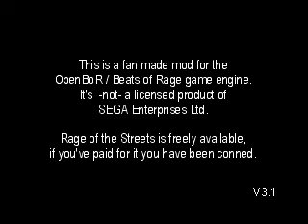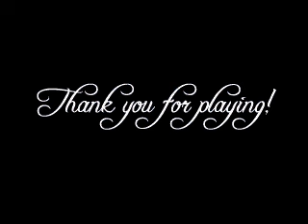Streets of Rage XXX 2018(OpenBoR)(Allan.Cylakes+Aoi Mizusawa) - PT(Pt 2)(10-04-23)